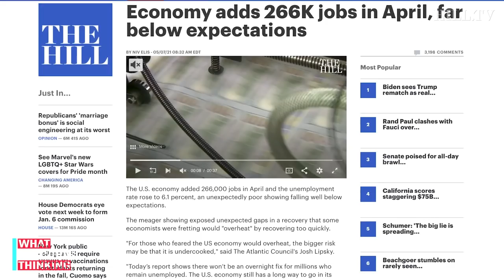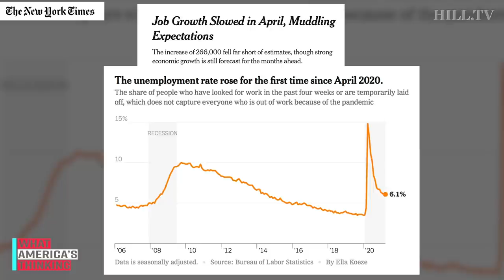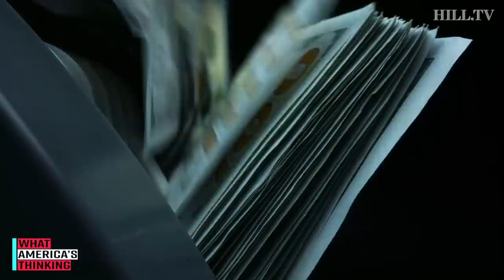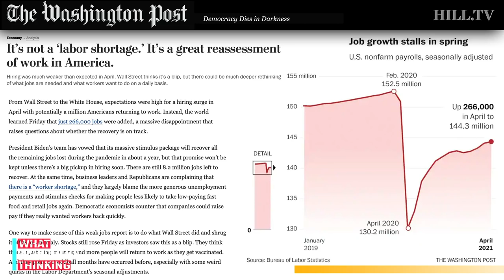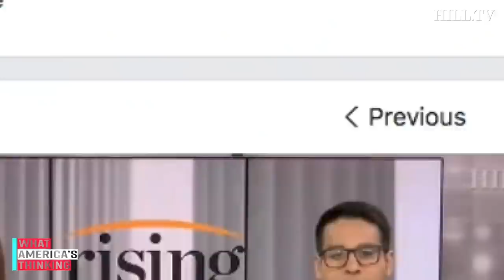NEW POLL: Coronavirus, Jobs Top List of Concerns As Latest Jobs Report DISAPPOINTS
On today's What America's Thinking, a new Hill-HarrisX poll finds voters list the pandemic and the economy as the top issue facing the country today, at 40 percent and 11 percent, respectively.

This survey was conducted online within the United States from May 10 - 11 among 918 registered voters by HarrisX. The sampling margin of error of this poll is plus or minus 3.23 percentage points. The results reflect a nationally representative sample of registered voters. Results were weighted for age, gender, region, race/ethnicity, income, political party, education, ideology and area type where necessary to align them with their actual proportions in the population.